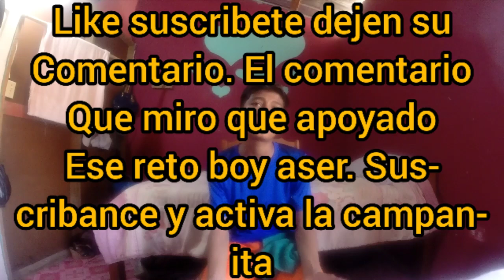Perdon Que No Salio La Cansion